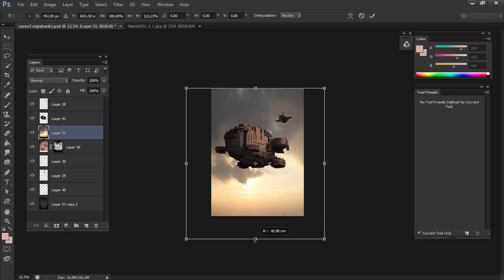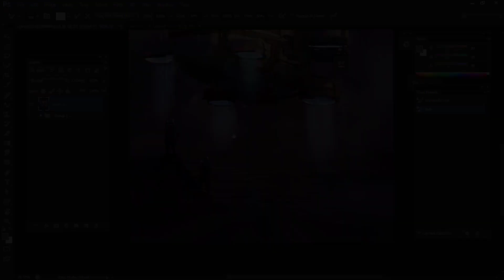Concept art de escenarios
Aprende a crear ilustraciones de ambientes en Photoshop, aplicaremos pintura digital, photo bachin y texturas para logran increíbles resultados, veremos valores escalas y diversas técnicas de la composición digital.